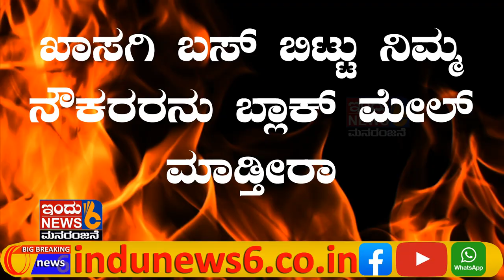ಖಾಸಗಿ ಬಸ್ ಬಿಟ್ಟು ನಿಮ್ಮ ನೌಕರರನು ಬ್ಲಾಕ್ ಮೇಲ್ ಮಾಡ್ತೀರಾ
ಮಾಜಿ ಸ್ಪೀಕರ್ ಕಾಂಗ್ರೆಸ್ ನಾಯಕ ರಮೇಶ್ ಕುಮಾರ್  ಸರ್ಕಾರದ ವಿರುದ್ಧ ವಾಗ್ದಾಳಿ

ಸರ್ಕಾರ ಮುಷ್ಕರ ನಿರತರನ್ನು ನಡೆಸುಕೊಳ್ಳುತ್ತಿರುವ ರೀತಿ ಸರಿ ಇಲ್ಲ

ರಾಜ್ಯಾದ್ಯಂತ ಇರುವ ಕೆಎಸ್ ಆರ್ ಟಿಸಿ ನೌಕರರೆಲ್ಲರೂ ‌ಕೆಳ ಆರ್ಥಿಕ ಗುಂಪಿಗೆ ಸೇರಿದವರು

ಹಬ್ಬದ ಸಂದರ್ಭದಲ್ಲಿ ಬಸ್ ಇಲ್ಲದೆ ಸಮಸ್ಯೆ ಅನುಭವಿಸುತ್ತಿರುವವರು ಕೂಡ ಕೆಳ ಆರ್ಥಿಕ ವಲಯದವರೇ

ಮಾತುಕತೆ ನಡೆಸುವುದಕ್ಕೆ ಸಾಕಷ್ಟು ಸಮಯ ಇತ್ತು.

ಮಾತುಕತೆ ನಡೆಸದೆ ಅವರನ್ನು ಮುಷ್ಕರ ಮಾಡುವಂತೆ ಮಾಡಿ ಈಗ ಆ ಎಸ್ಮಾ ಶಾಸನ ಬಳಸುತ್ತೇವೆ,ನೋಟೀಸ್ ಕೊಡ್ತೇವೆ ಎಂದು ಹೆದರಿಸುವುದು ಸರ್ಕಾರ ಮಾಡುವ ಕೆಲಸ ಅಲ್ಲ

ಸರ್ಕಾರ ಎಂದರೆ ತಾಯಿ ಇದ್ದ ಹಾಗೆ.ಎಲ್ಲರ ಅಬ್ಯದಯ ಮಾಡಬೇಕು.ಸಮಾನವಾಗಿ ನೋಡಬೇಕು.

ಸರ್ಕಾರ ಮುಷ್ಕರ ಬಗ್ಗುಬಡಿಯೋದಕ್ಕೆ  ನಿರತವಾಗಿದೆ ಹೊರತು ಜನರ‌ ಸಮಸ್ಯೆ ಕಡೆ ಗಮನ ಇಲ್ಲ.

ಅವೈಜ್ಞಾನಿಕ ವಾಗಿ ಈ ಸರ್ಕಾರದ ಸಂಸ್ಥೆ ಯನ್ನು ನಡೆಸುತಿದ್ದಾರೆ.

ಅದು ಸಾರ್ವಜನಿಕ ಉದ್ದಿಮೆ ಅಲ್ಲವೆ

ಅದರಲ್ಲಿ ಸರ್ಕಾರ ದ ಹಣ ಇದೆ,ಅಂದ್ರೆ ಅದು ಜನರ ದುಡ್ಡು

ಈ‌ ಸಂಸ್ಥೆಗಳ ಮೂಲ ಉದ್ದೇಶವನ್ನು ಮರೆತಂತೆ ಕಾಣುತ್ತಿದೆ.

ನಾವೆಲ್ಲ ಸಾರ್ವಜನಿಕರ ಸೇವಕರು

ಹಬ್ಬ ಇದೆ  ಮುಂದಿನ ಎರಡು ದಿನಗಳಲ್ಲಿ,ಈಗ ಇವರು ಸಂಬಳ ಕಟ್ ಮಾಡ್ತೀವಿ,ವಜಾ ಮಾಡ್ತಿವಿ ಎಂದು ಹೆದರಿಸುವುದು ಸರಿ ಅಲ್ಲ

ಅಸ್ತ್ರಗಳನ್ನು ಪ್ರಯೋಗ ಮಾಡುವ ಸಮಯ ಅಲ್ಲ ಇದು

ಡೀಸೆಲ್ ಪೆಟ್ರೋಲ್ ಬೆಲೆ ಹೆಚ್ಚಳ ಬಗ್ಗೆ ನಿಮ್ಮ ಗಮನ ಇಲ್ಲ

ನನ್ನ ಪಂಚೇಂದ್ರಿಯಗಳು ಇನ್ನು‌ ಕೆಲಸ‌ಮಾಡುತ್ತಿವೆ.ಆದ್ದರಿಂದ‌ ಈ ಮಾತುಗಳನ್ನು ಹೇಳುತಿದ್ದೇನೆ.

ಸರ್ಕಾರ ಈ ಯುದ್ದ ಡಿಕ್ಲೇರ್ ಮಾಡುವ ಪದ್ದತಿ ಕೈ ಬಿಡಬೇಕು

ಅವರೂ ಕೂಡ ಮನುಷ್ಯ ರೇ.ಆದರೆ ಅವರನ್ನು ಶತ್ರುಗಳ ರೀತಿ‌ನೋಡುವುದು ಸರ್ಕಾರಕ್ಕೆ ಶೋಭೆ ತರುವುದಿಲ್ಲ

ಇಬ್ಬರೂ ಕೂಡ ಈಗಲೇ ಮಾತು ಕತೆ ಗೆ‌ ಮುಂದಾಗಬೇಕು

ಖಾಸಗಿ ಬಸ್ ಬಿಟ್ಟು ನಿಮ್ಮ‌ನೌಕರರನ್ನು ಬ್ಲಾಕ್ ಮೇಲೆ‌ ಮಾಡ್ತೀರ

ಖಾಸಾಗಿಯವನು ಬಂದ್ರೂ ಕೂಡ ಅವನೂ ಸಹ ಬಡವನೇ

ನಮ್ಮ ಬೆಂಬಲ ದುಡಿಯುವ ವರ್ಗದ ಕಡೆ ಮಾತ್ರ

ರಾಷ್ಟ್ರೀಕರಣ ದಲ್ಲಿಯೇ ದೇಶದ ಬೆಳೆವಣಿಗೆ ಇದೆಯೆ ಹೊರತು ಖಾಸಾಗಿಕರಣ ದಲ್ಲಿ ದೇಶ ಮುಂದುವರೆಯೋದಿಲ್ಲ

ಖಾಸಾಗೀಕರಣ ದಿಂದ ನಾವು ಉದ್ದಾರ ಆಗುತ್ತೇವೆ ಎನ್ನುವುದು ಸರಿ ಅಲ್ಲ.ಯಾರೋ ಹುಚ್ಚರಿಗೆ ಹಾಗೆ ಅನಿಸಬಹುದು

ನೌಕರರ ಮೇಲೆ ಸರ್ಕಾರ ದೌರ್ಜನ್ಯ ಮಾಡಬಾರದು. ಅವರೆಲ್ಲ ನಮ್ಮವರೇ

ಈಗ ಅವರನ್ನು ವರ್ಗಾವಣೆ ಮಾಡುವುದು ಸರಿಯಲ್ಲ

ಇದು ಪ್ರಜಾಪ್ರಭುತ್ವ ಅಲ್ವ.
ಡಿಕ್ಟೇಟರ್ ಶಿಪ್ ಮಾಡಿತೀದ್ದೀರ?

ನೌಕರರ ಮೇಲೆ ಎಸ್ಮಾ ಪ್ರಯೋಗ, ವರ್ಗಾವಣೆ,ವಜಾ ಮಾಡೋದು ತಪ್ಪು

ಕೆ ಎಸ್ ಆರ್ ಟಿ ಸಿ ನೌಕರರು ನಮ್ಮ ಸಹ ನಮ್ಮ ಕುಟುಂಬದ ಸದಸ್ಯರೆ ಇದ್ದ ಹಾಗೆ

ಸಿದ್ದರಾಮಯ್ಯ ಸಿದ್ದರಾಮಯ್ಯ ನೇ.ಸಂಪನ್ಮೋಲ ಕ್ರೂಡಿರಣ ಮಾಡೋದು ಅವರಿಗೆ ಗೊತ್ತು.

ಕೋಲಾರದ ಶ್ರೀನಿವಾಸಪುರ ದಲ್ಲಿ ಮಾಜಿ ಸ್ಪೀಕರ್ ರಮೇಶ್ ಕುಮಾರ್ ಸುದ್ದಿಗೋಷ್ಟಿ.